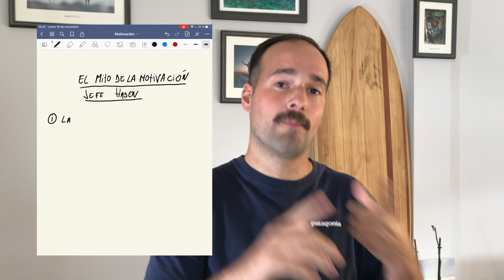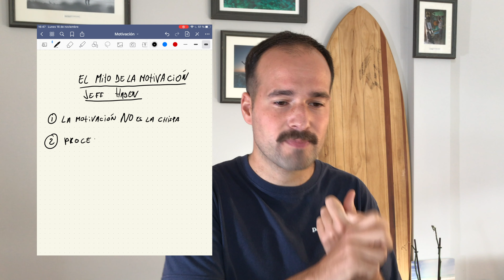Por qué la motivación es un mito, motivación para estudiantes / consejos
En este vídeo hablo sobre el mito de la motivación de Jeff Haden y por qué la motivación es un mito, consejos para estudiantes. En el vídeo se describe cómo la motivación es generalmente entendida de manera errónea, y cómo en realidad no necesitamos estar motivados para sacar adelante proyectos o para estudiar.

00:00 Introducción
00:31 El mito de la motivación
01:34 La motivación no es la chispa
05:21 Proceso vs Objetivos
07:10 Multifacetas
07:58 Resumen

THE MOTIVATION MYTH / os dejo un enlace para el libro

ESTUDIAR NUEVO CONTENIDO / si lo que estás buscando es técnicas y métodos para estudiar nuevos temas o contenido, en este video explico cómo hacerlo

ACTIVE RECALL / en este Video explico las metodologías más utilizadas por los estudiantes y por qué por regla general son las menos ineficientes, también explico porque la técnica de estudio de Active Recall es la más eficiente según los estudios científicos

REPASO ESPACIADO / en este video profundizó sobre el segundo pilar más importante a la hora de estudiar y es el repaso espaciado. En el vídeo explico que es la curva del olvido durante el estudio, Y cómo podemos sacar ventaja de esta ley para aplicarla a nuestro estudio

APUNTES DIGITALES / hoy en día casi todos los apuntes y temas están en formato digital en este Video explico cómo utilizar diferentes herramientas para tomar apuntes y estudiar de manera digital

ANKI / una de las herramientas digitales o aplicaciones más utilizadas por los estudiantes de todo el mundo es Anki, en este Video os introduzco a dicha herramienta. Anki trabaja el repaso espaciado y el Active Recall con un potente algoritmo mediante la técnica de tarjetas o Flashcards

🖊HERRAMIENTAS que utilizo para estudiar.

Estes es el iPad que utilizo a diario para repasar contenido (hago la memorización activa escribiendo todos los temas en el iPad), leer documentos, escribir notas y organizar mi estudio

Este es el boli digital de Logitech especial educación que utilizo para escribir en el iPad

Si tenéis curiosidad sobre cómo grabo los vídeos, los grabo con un iPhone que es también mi teléfono personal, ya veis que nos necesita una cámara de última generación para grabar vídeos de calidad, os dejo el enlace del iPhone

CURSOS
🏃🏽‍♀️ Si te interesa el deporte y el entrenamiento, te dejo aquí el link para mi curso sobre fundamentos básicos de entrenamiento deportivo

Si tienes cualquier pregunta no dudes en dejarme un comentario, suerte 👍🏼